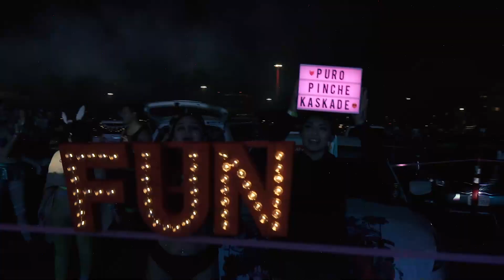Drive-In OC: Kaskade Recap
Presented by Nederlander Concerts and Versa
October 27 - 31, 2020 - 6 sold out shows